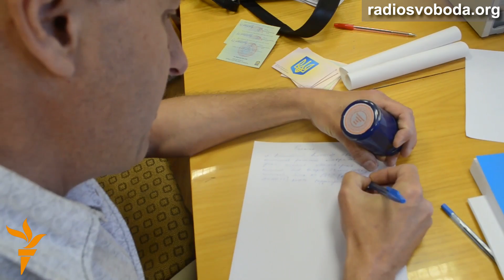У Донецьку напали на одну з останніх окружних комісій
Сьогодні представники так званої Донецької республіки напали на окружну виборчу комісію №43 у Донецьку. За підтримки озброєних автоматами і кийками чоловіків колишня довірена особа кандидата у Президента України Петра Симоненка О. Васьковський вилучив печатку ОВК, комп'ютер і бланки посвідчень членів дільничних комісій.